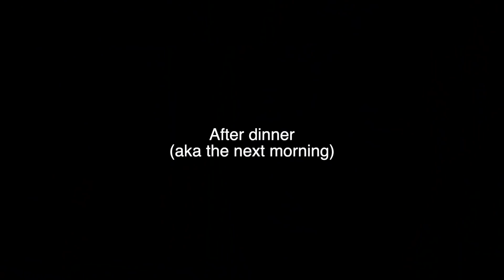Living and Farming with a Japanese Family!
This trip was honestly one of my favourite trips I’ve done while I’ve been here in Japan. It was so different, and so refreshing to be able to pick fresh vegetables and eat delicious home cooked meals. It really felt like I was part of the family, and if you guys are interested in this kind of experience I really recommend it!

Follow my adventures on Twitch, Instagram, Twitter, and also through Tokyo Creative!

MY GEAR:
Cameras:
-Canon EOS Kiss x9 (Canon SL2)
Tripod: Joby GorillaPod Hybrid
Editing Software: Final Cut Pro
Mic: Video Micro

Intro animation by Plintoon
Plintoon:

Milk And Money Bernadette 3 - Joachim Nilsson
Road Trip Guitars 9 - Victor Olsson
Shokawa - SINY
First Aid Mode 3 - Bo Jarpehag
Away On A Stroll 3 - Peter Sandberg
Relaxation Station - Magnus Ringblom
A Splash Of Colour - Dovetail
Marching Metal Trailer No4 - Johnny Berglund
Autumn Dawn - Volcan Peaks
Waiting For Your Smile 2 - Bo Jarpehag

After All (YouTube Library)